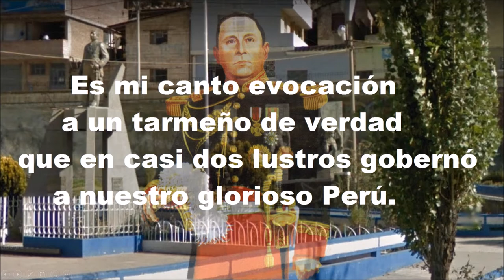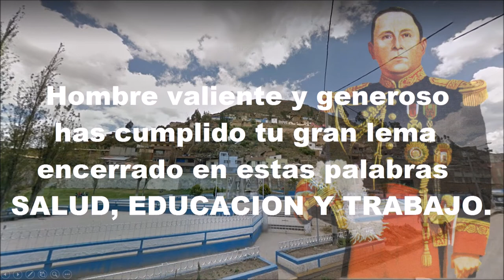VALS MANUEL A ODRÍA PepeC Youtube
Material elaborado por encargo de JOSÉ ANTONIO CASTILLO NIEVA (en Octubre del 2006) miembro de la Comisión de "El Día de la Gratitud"

El 23 de noviembre de 1999 en Sesión Ordinaria siendo Alcalde de la ciudad de Tarma Humberto Miyazawa Nagay y a pedido de éste y por voto unánime de todos los regidores se institucionalizó “El Día de la Gratitud” el 26 de noviembre de cada año por ser el onomástico de Manuel A. Odría.